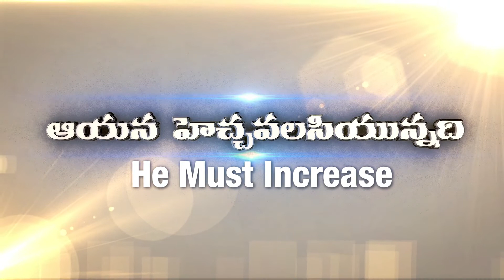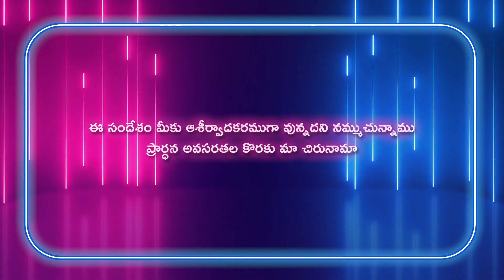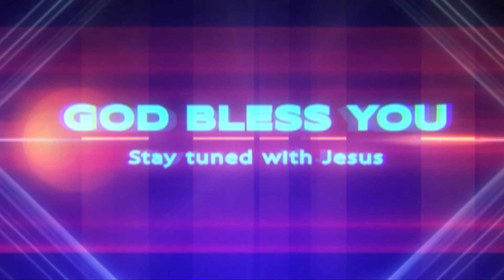Gideon Mission Church, ( అంశం: శిష్యులలో మహిమపరచబడిన యేసు ), Episode No. 499